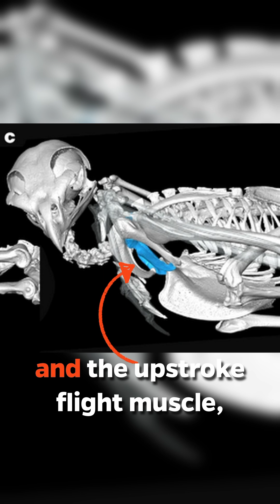University of Florida researcher discusses soaring bird lungs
Human lungs are terrible

SyncID: MB01H8SERHGTQT6